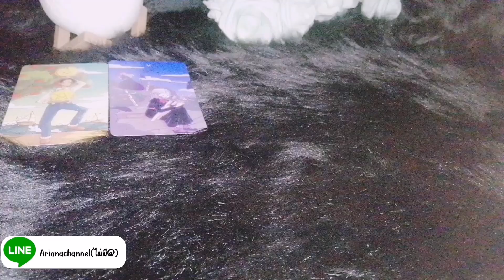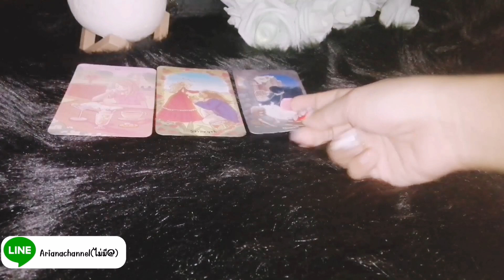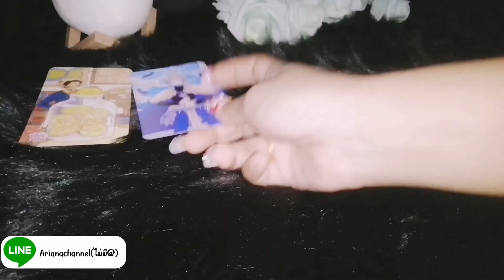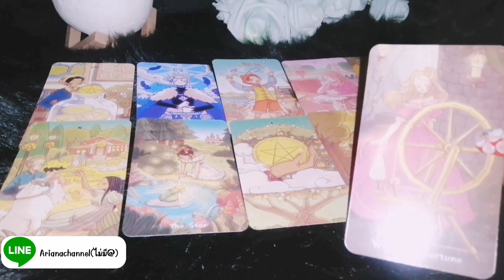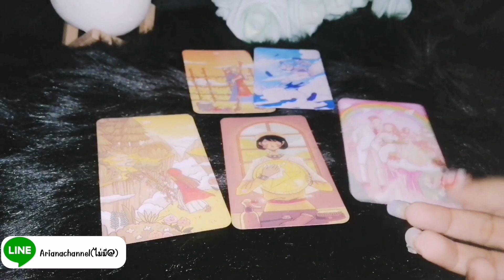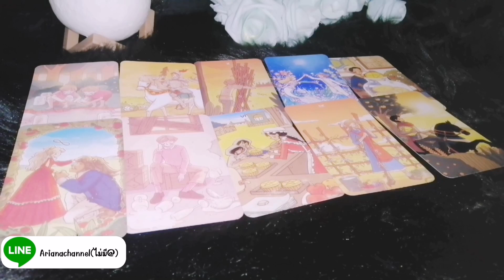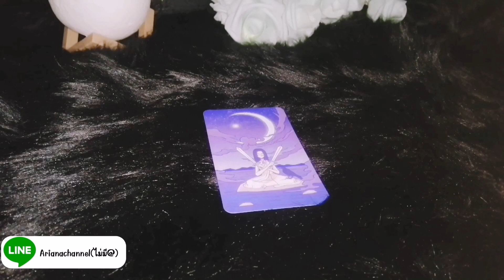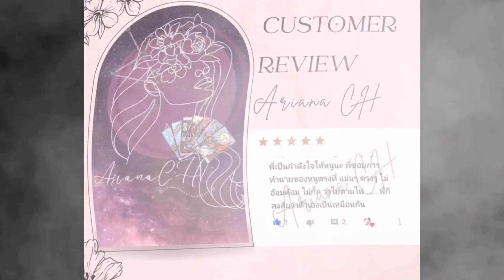ดูดวง​ ความรัก ราศีพฤษภ - ความสุขของการเปลี่ยนแปลง เดือนกันยายน66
ประจำเดือน กันยายน 2566

0:00 -​ intro
00:07 - คำแนะนำ
00:11 -​ เริ่มการทำนาย
06:45- ความสัมพันธ์ไม่ชัดเจน
12:26 - คนมีคู่

ธาตุลม : กุมภ์, เมถุน, ตุลย์
ธาตุดิน : มังกร, พฤษภ, กันย์
ธาตุไฟ : เมษ, สิงห์, ธนู
ธาตุน้ำ : มีน, กรกฏ, พิจิก